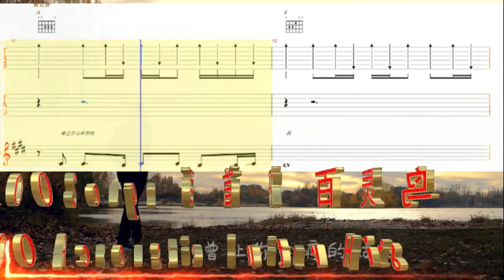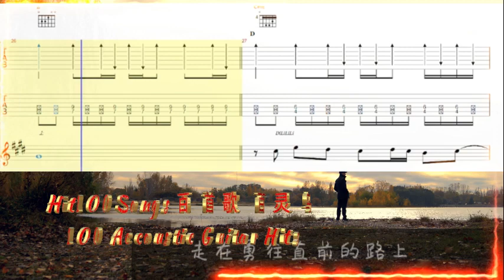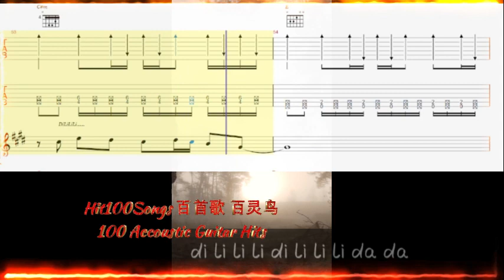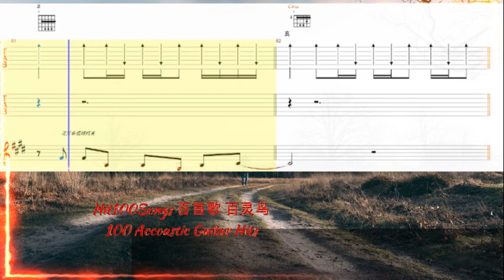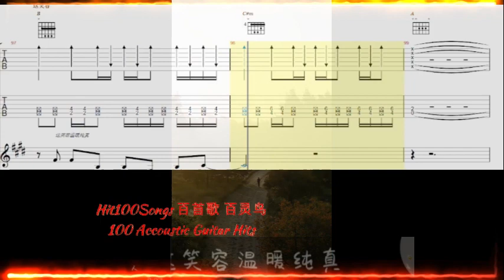🎸🎵许巍 原创励志歌曲《曾经的你》吉他谱『曾梦想仗剑走天涯，看一看世界的繁华，年少的心总有些轻狂，如今你四海为家』可视化音效& Lyrics动态歌詞】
E  调
4/4 拍
95 BPM

歌词 -
曾经的你

作词：许巍
作曲：许巍

曾梦想仗剑走天涯　　看一看世界的繁华
年少的心总有些轻狂　如今你四海为家

曾让你心疼的姑娘　如今已悄然无踪影
爱情总让你渴望又感到烦恼
曾让你遍体鳞伤
DiLiLi……走在勇往直前的路上
DiLiLi……有难过也有精彩

每一次难过的时候　就独自看一看大海
总想起身边走在路上的朋友
有多少正在疗伤
DiLiLi……
不知多少孤独的夜晚
DiLiLi……
从昨夜酒醉醒来

每一次难过的时候
就独自看一看大海
有多少正在醒来
让我们干了这杯酒
好男儿胸怀象大海
经历了人生百态世间的冷暖
这笑容温暖纯真